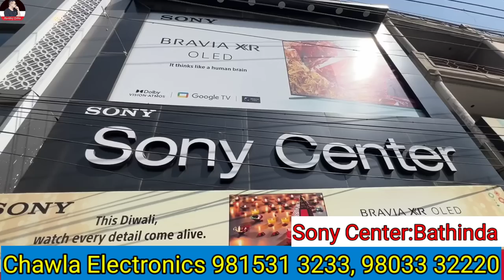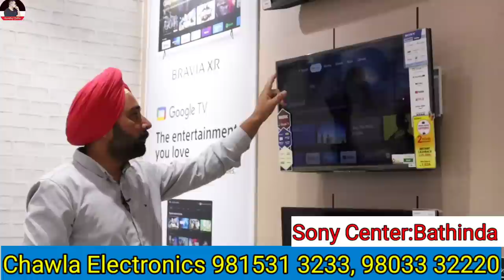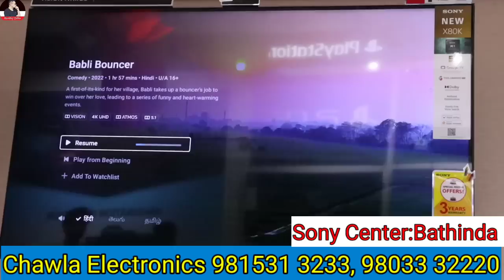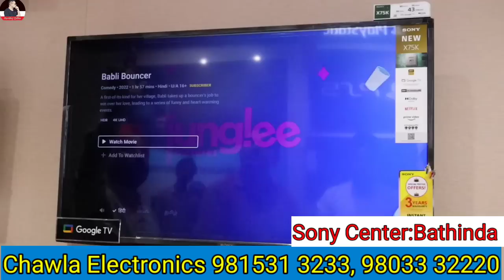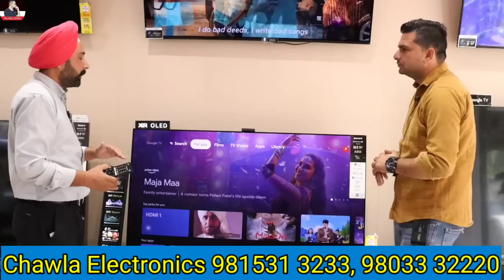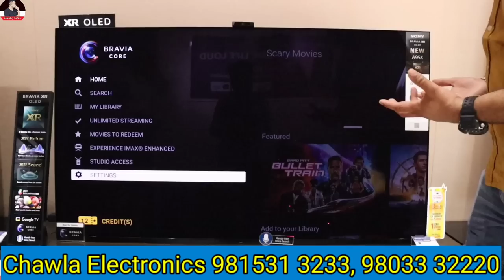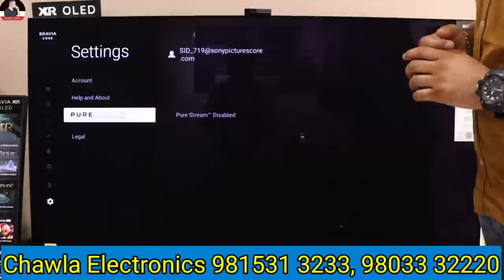ਜਵਾਕਾਂ ਨੂੰ ਘੂਰ ਕੇ ਦੂਰ ਕਰਨ ਵਾਲ਼ੀ LED|ਜੋ ਫੰਗਸ਼ਨ Sony ਨੇ ਪਾ'ਤੇ ਦੂਜਿਆਂ ਨੇ ਸੋਚੇ ਨੀ|Harbhej Sidhu